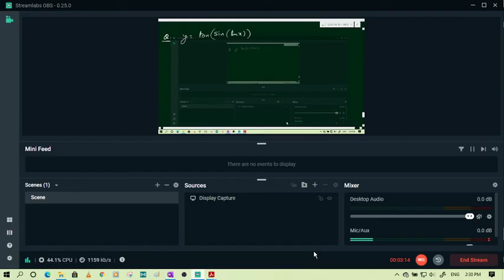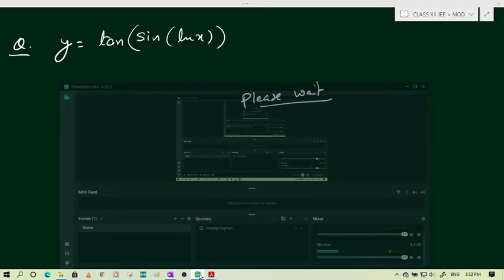LEC-1: MOD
Topics Covered:
1) Chain rule of differentiation
2) Product Rule
3) Quotient Rule